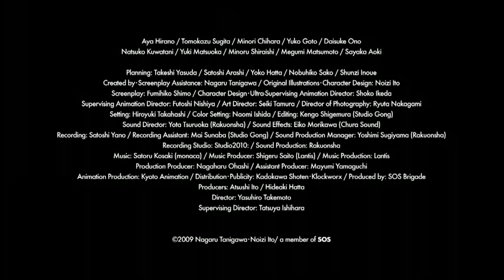La disparition de Haruhi Suzumiya - Le film ( bande annonce VO )